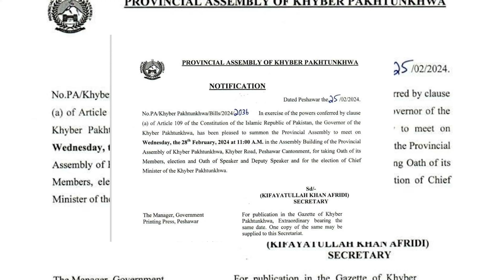Differences between opposition parties in KPK | عارف علوی کی چھٹی کا فیصلہ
خیبرپختونخوا اسمبلی میں اپوزیشن میں پھڈا
عارف علوی کی چھٹی کا فیصلہ، پھر سے یوتھیا بن گیا
علی امین کی کابینہ کے نام منظوری کے لئے عمران خان کا ارسال